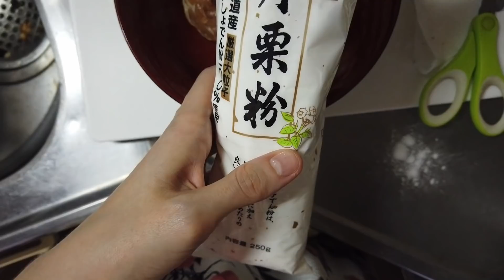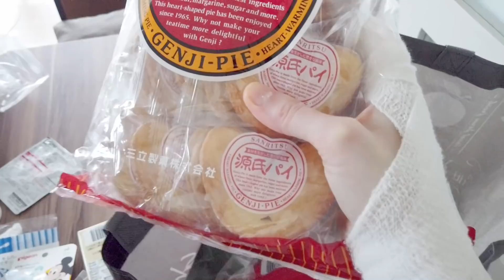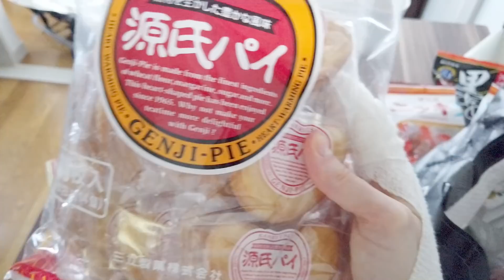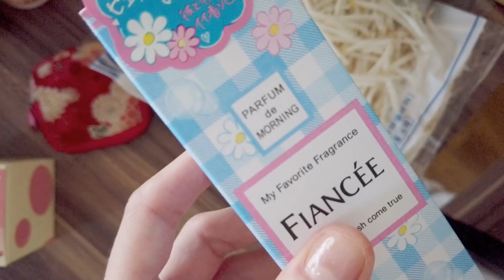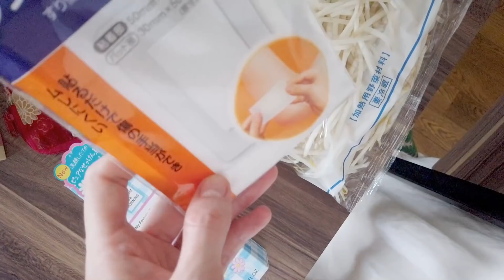VLOG- 👻TAJEMNICZA POSTAĆ NA SUFICIE 👻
f